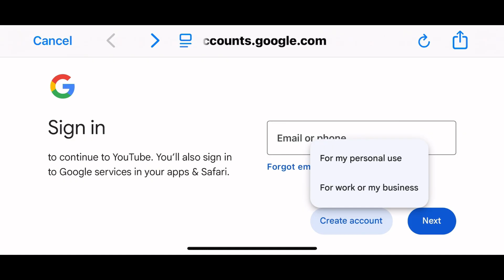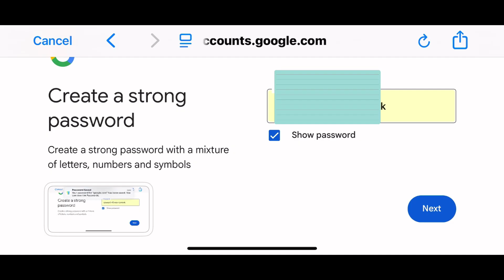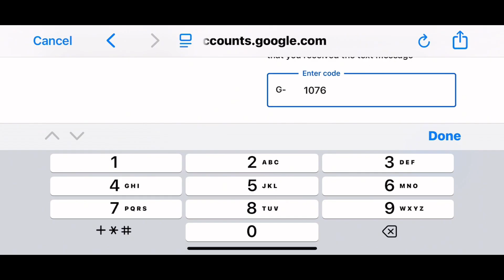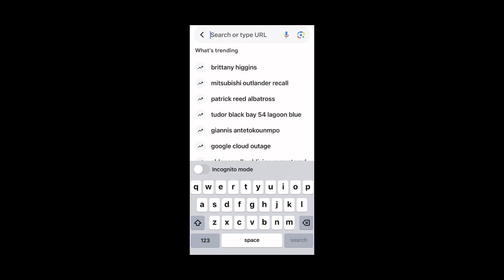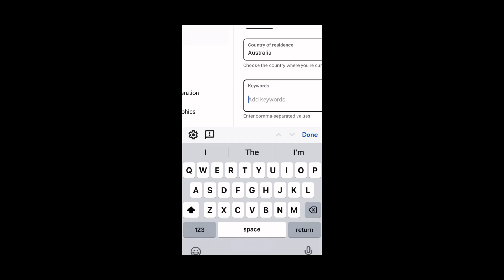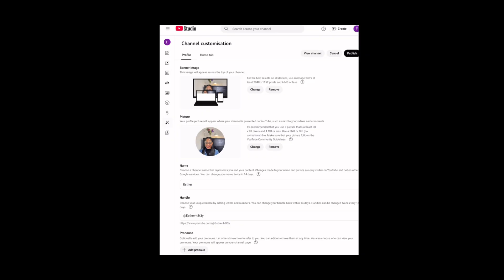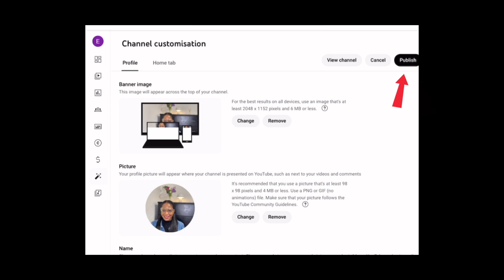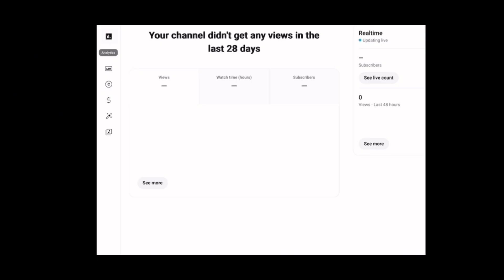HOW TO CREATE A YOUTUBE CHANNEL FOR BEGINNERS IN 2025 - (Step-By-Step)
🎬 How to Create a YouTube Channel in 2025 (Step-by-Step Tutorial for Beginners & Small YouTubers)
2025 STEP-BY-STEP: HOW TO CREATE A YOUTUBE CHANNEL
Are you ready to start your YouTube journey but have no idea how to create a channel? This step-by-step beginner’s tutorial shows you exactly how to set up a YouTube channel in 2025, even if you’re starting from scratch!

Whether you’re a small YouTuber, a total beginner, or someone who's finally ready to hit record, this video covers everything you need to know—from creating your account to customizing your channel and getting ready to upload your first video.

📌 In this video, you’ll learn:

How to create a YouTube channel on desktop or mobile

How to set up your channel name and brand identity

How to upload your profile picture and banner

How to write a compelling channel description

How to access and use YouTube Studio

Beginner tips to make your channel look professional

What to do after you create your channel (so you can start growing!)

🎯 This video is for:
✔️ Beginners who don’t know how to start a YouTube channel
✔️ Small creators ready to grow in 2025
✔️ Anyone who wants to build a brand or business on YouTube
✔️ Creators who feel overwhelmed by all the settings and steps

🚀 Starting a YouTube channel is the first step to building your brand, growing an audience, and turning your passion into income. Let’s do it right—from Day 1!